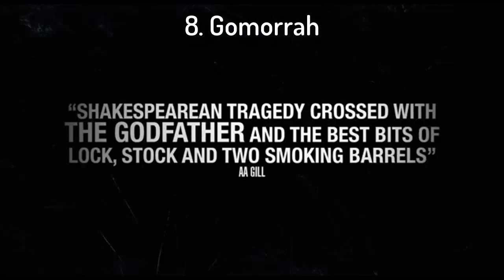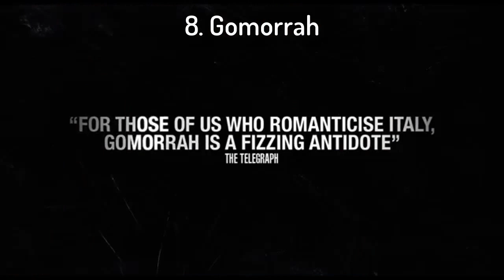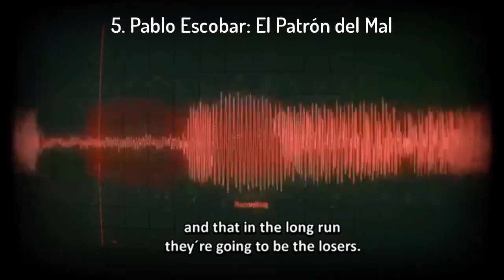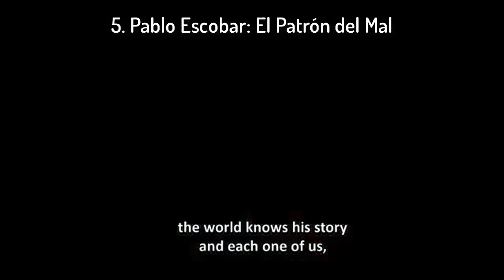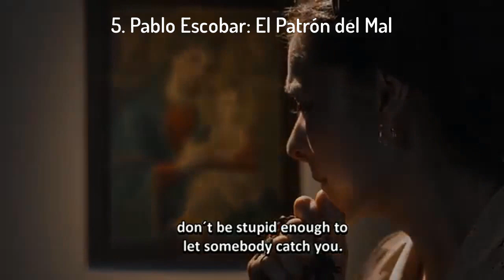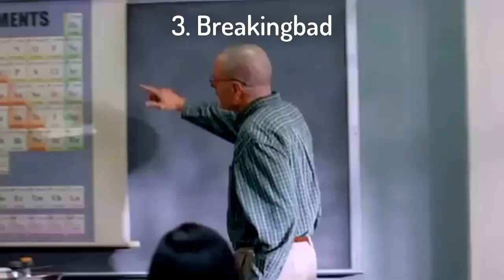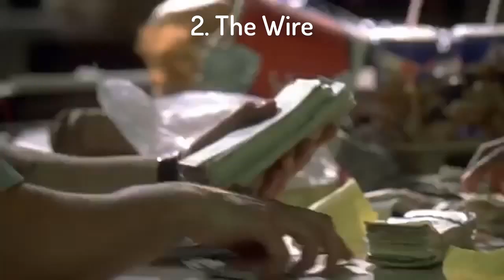Top 10 - Mafia series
1. The Sopranos
2. The Wire
3. Breakingbad
4. Boardwalk Empire
5. Pablo Escobar: El Patrón del Mal
6. Il capo dei capi
7. Romanzo Criminale
8. Gomorrah
9. Peaky Blinders
10. Lillyhammer

Honourable mentions

- Narcos
Follow the story about Pablo Escobar.
I prefer El Patron del mal above Narcos.
Thats why i didn't put it on the list.
But it is a great serie.

Not really a mafia serie but i had to mention it.
It's the best (and possible the only) serie about a motorcycle club.

- The Black Donelly's
A pretty good mafia serie about an irish family.
Sad enough this serie only got 1 season.